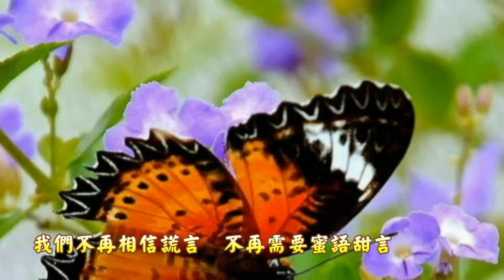5一點愛戀